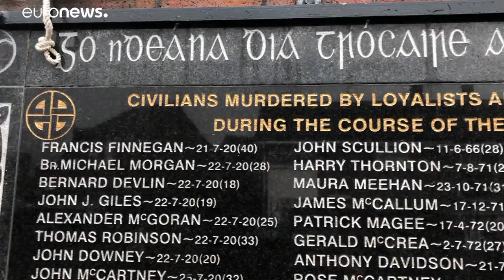Irlanda del Norte teme el efecto del Brexit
Las últimas encuestas indican que más del 50% de los ciudadanos estaría de acuerdo en la reunificación con el vecino del sur en caso de que Londres y Bruselas no alcanzasen un pacto para su divorcio. …